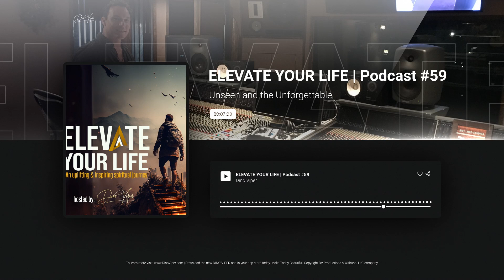ELEVATE YOUR LIFE Unseen and the Unforgettable #59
Welcome to another invigorating episode of ELEVATE YOUR LIFE, the podcast that ventures into the exhilarating frontiers of self-growth and broadened perspectives. Are you ready to soar above the ordinary and delve into the extraordinary? To have your mind expanded and your spirit uplifted? Then fasten your metaphorical seat belts, my friends, because today we're embarking on a journey unlike any other!

Today, we're exploring the unseen and the unforgettable, voyaging through the epic story of evolution, and catapulting you into the expansive arms of the universe. We're venturing from the tiniest genetic mutations that sparked the incredible tapestry of life on Earth, to the boundless cosmos where galaxies are moving farther apart in a beautiful cosmic ballet!

From the grandeur of the cosmic landscape to the microscopic marvels of our natural world, we'll unpack the mysteries that shape our existence and enrich our understanding of what it truly means to be a part of this vast universe.

So, are you ready to dive into the profound depths of life's wonders and ascend to the edges of the cosmos? To not just understand the world, but truly marvel at it? This episode is a testament to the beauty of our existence and a testament to how we, too, can continue to evolve and expand in our own lives. Get ready to ELEVATE YOUR LIFE like never before!"